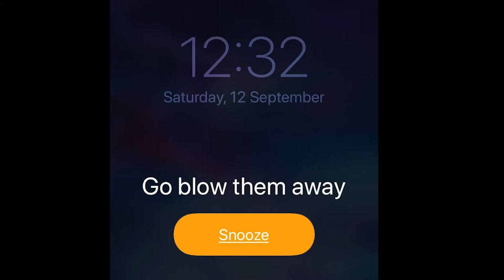Musical Theatre Group 5